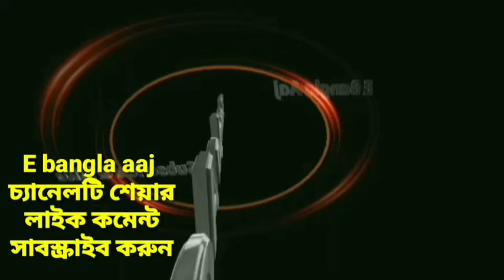*আপাতত কারখানা বন্ধ ছিল না ফায়ার সেফটি*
আমাদের হোয়াটসঅ্যাপ নম্বর 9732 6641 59 শিক্ষানবিশ সংবাদ দাতা চাই